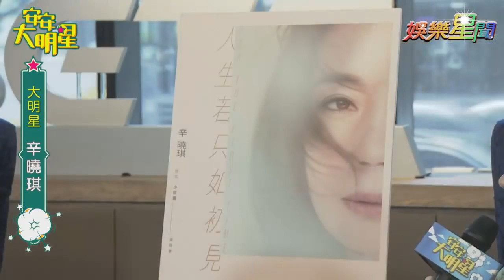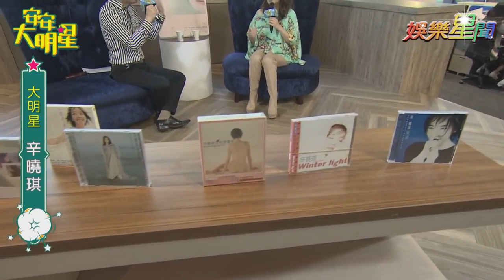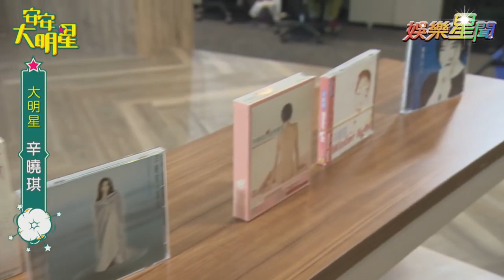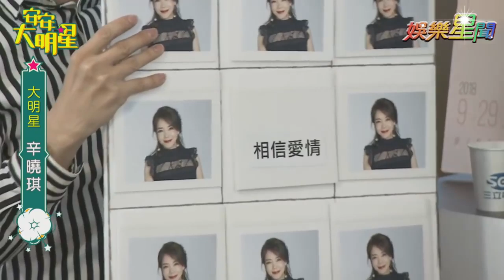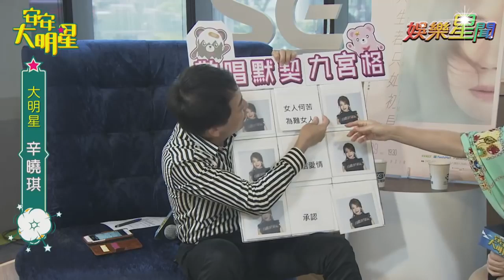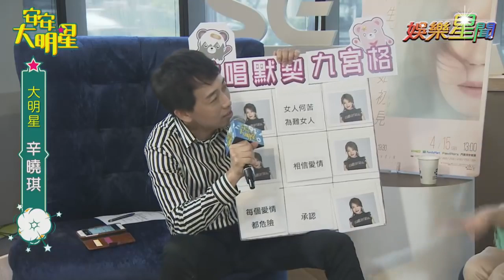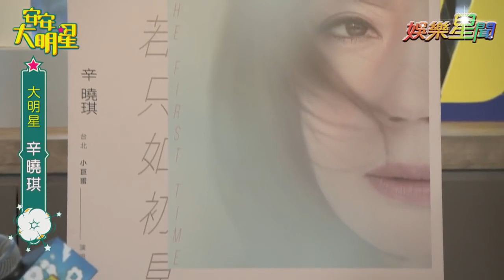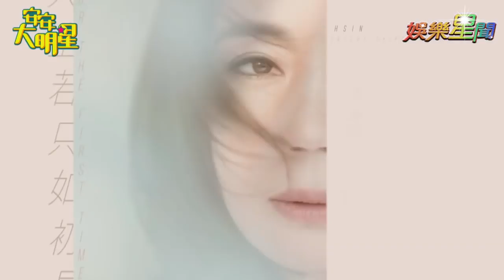【經典重現】療傷歌后辛曉琪現場點播經典聽不完！｜安安大明星完整版